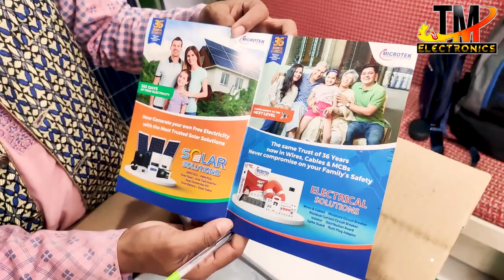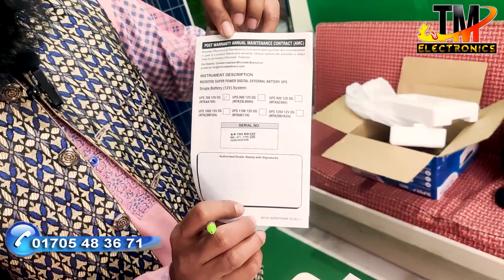Super Power Digital UPS Model 700 12V DG,LARGEST SELLING SERIES of Extended Backup External Battery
💥🔋45 am-          Tk 7980/-5Year
💥🔋40 am - 17.37kgTk 5700/-  5Year